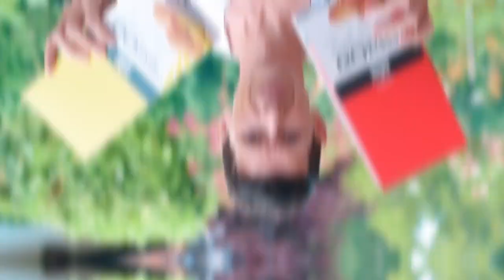Barrette Energetiche SIS Energy Bake, la recensione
Le barrette Energetiche SIS Go Energy Bake sono state lanciate pochi giorni fa in Italia, noi le abbiamo provate e indicato a chi sono adatte. Nella breve recensione descriviamo le caratteristiche principali del prodotto ed il suo utilizzo suggerito.

►Scarpe Intermedie A2: Adidas SL20

Musics by:
► Frumhere, Kevatta, warm feeling